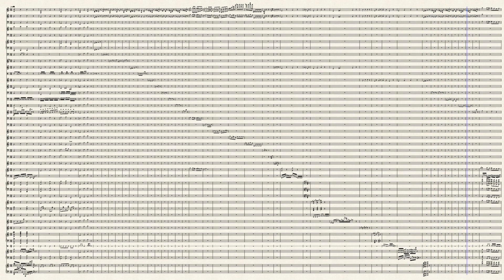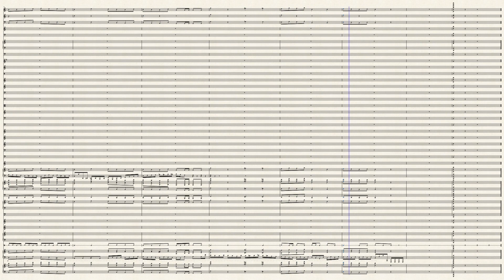Weird piece - for very large ensemble (composed by James Mayhew)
Just a load of fun. The ending sounds rather like a fairground organ I must say...